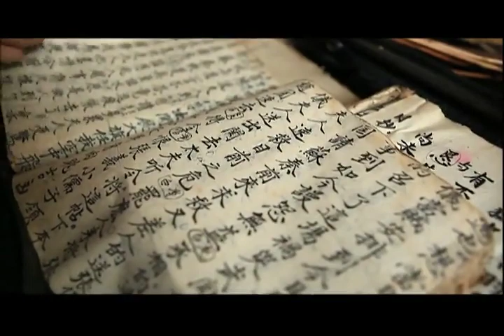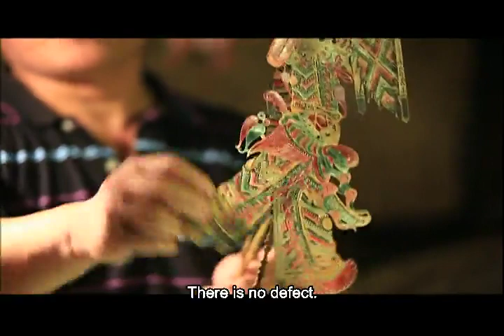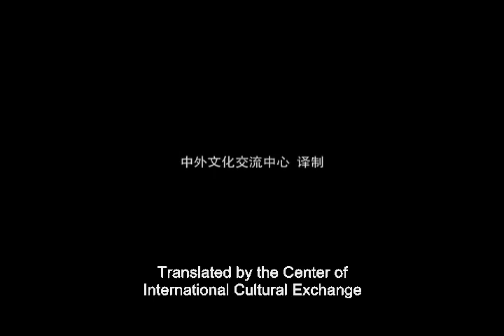Chinese shadow puppetry: The legend of light and shadow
Shadow puppetry is a traditional Chinese folk art with a history of more than 2,000 years.

Puppeteers hold puppets made of animal hides, project them on a rear-illuminated white curtain, and create bodily movements and facial expressions by moving the bamboo sticks with their dexterous hands.

To stage a play, members of a shadow play troupe need seamless cooperation in operating puppets, playing music and singing.

Shadow puppetry has taken on a variety of styles around China by mixing with local traditions. Chinese shadow puppetry artists have been working hard to preserve and innovate this ancient art form to help it shine once again in modern society.

Watch this video to discover the stories behind shadow puppetry.